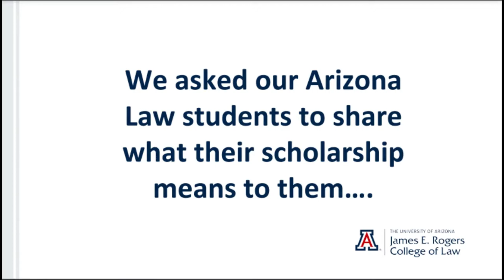Arizona Laws Scholarship Celebration Thank You Tribute for Arizona Law School